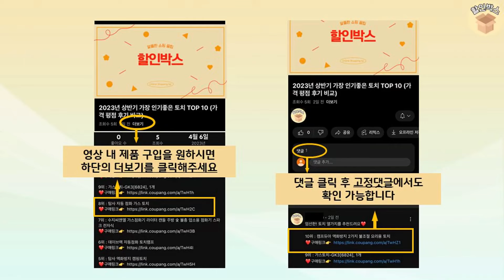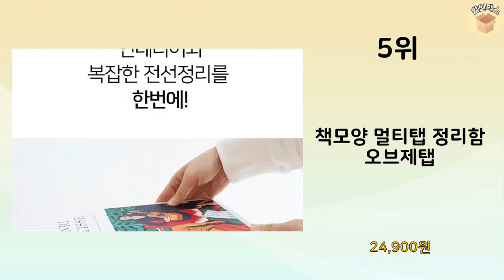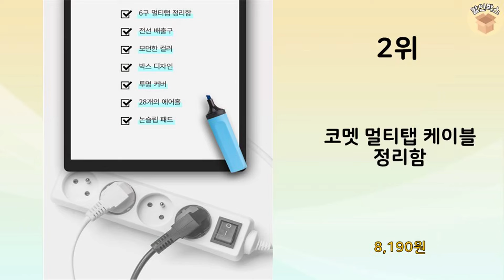2024년 가장 많이 판매 된 멀티탭정리함 인기 TOP 10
2024년 불티나게 팔린 멀티탭정리함 TOP 10을 소개해드립니다.

10위 : 마켓플랜 심플 멀티탭 정리함 대형

9위 : 구디푸디 모던 템바보드 멀티탭 콘센트 전선 정리함 대

8위 : 마켓플랜 심플 멀티탭 정리함 대형

7위 : 마켓플랜 심플 멀티탭 정리함 대형

6위 : 구디푸디 모던 템바보드 멀티탭 콘센트 전선 정리함 대

4위 : 케이블매니저 국산 수납 멀티탭 정리함

3위 : 구디푸디 모던 템바보드 멀티탭 정리함 대

1위 : 네이쳐리빙 데이지가든 라탄 멀티탭 정리함

 감사합니다